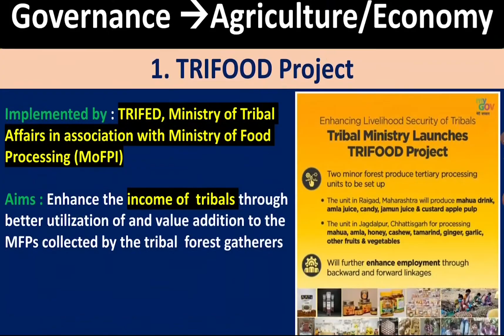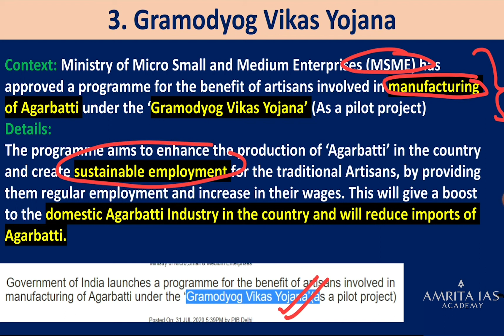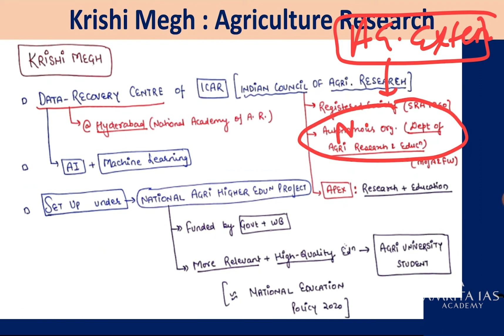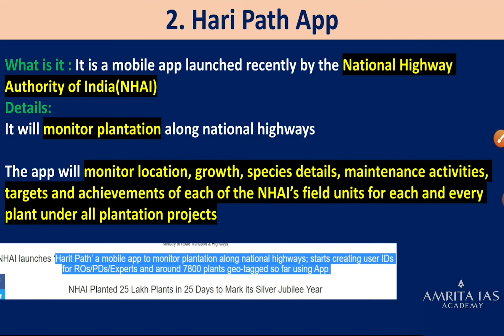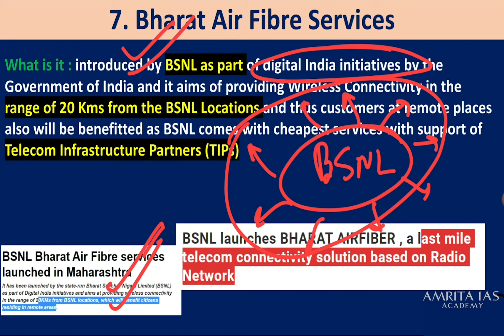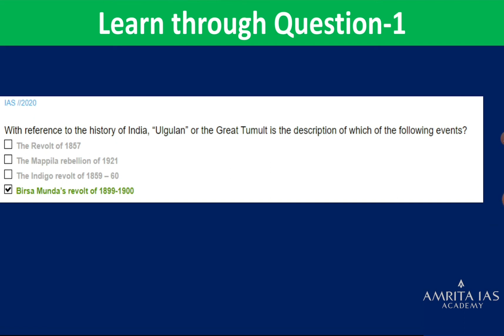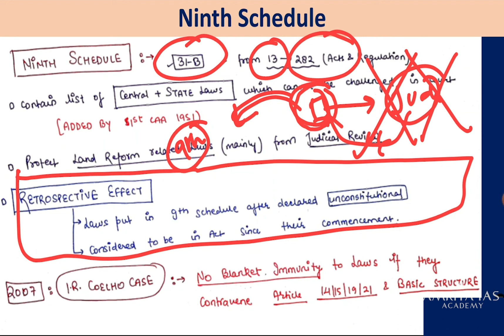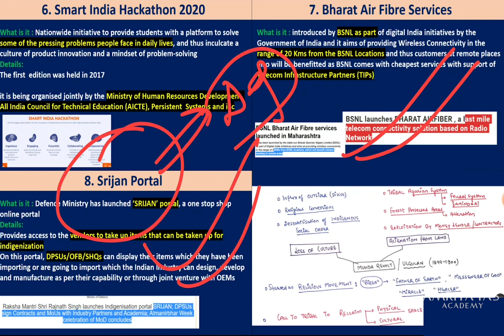Current Affairs | Aug 2020 | Governance Part 2